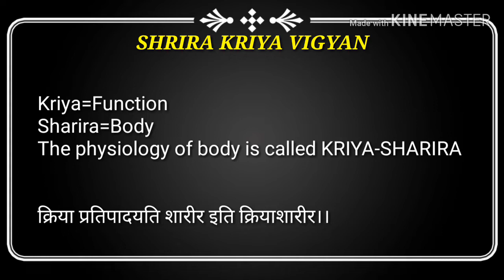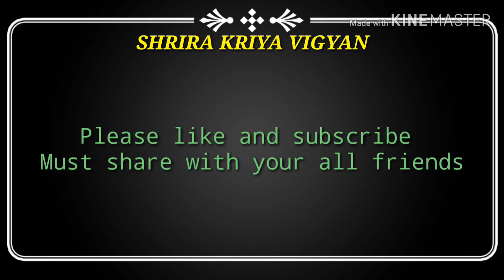SHARIRA KRIYA VIGYAN//INTRO//LECTURE//1ST BAMS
In the upcoming videos we will gradually cover all the topics of 1st BAMS